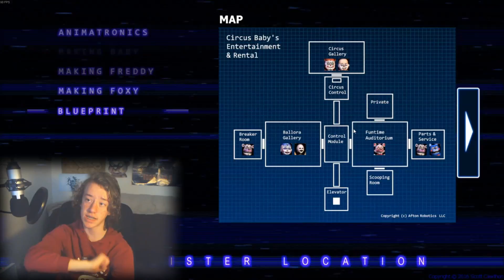THE FINAL NIGHT! | FNAF Sister Location (Night 5) Real Ending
It will help me alot in the future.
I Upload Daily and upload many different content that you will Hopefully enjoy!

I See You Are Reading